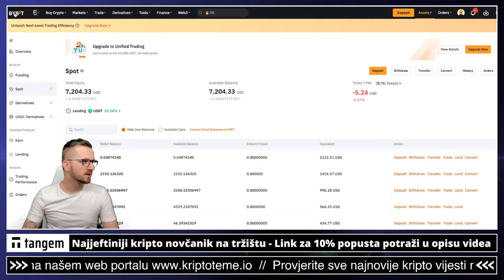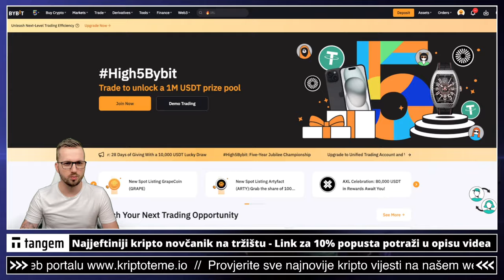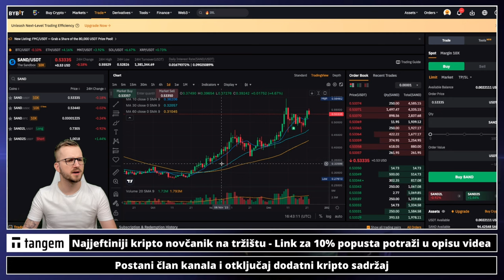ULAŽEM U KRIPTOVALUTE $100 (Opet!) 46 x $100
Ulažem u kriptovalute svaki petak, 52 tjedna za redom. Svaki petak ulažem po 100 dolara. Moj cilj je uložiti u kriptovalute 5,200 dolara u 52 tjedna i ovda vidjeti što će se dogoditi jednom kada (I ako) krene bull market na najjače ;)

✅ SLUŽBENI LINKOVI

✅ IZDVAJAMO ⤵️

00:00 - kriptovalute uvod
00:20 - Ulaganje u kriptovalute

kriptovalute
ULAGANJE U KRIPTO
kriptovalute
KRIPTOVALUTE
kriptovalute
kako ulagati